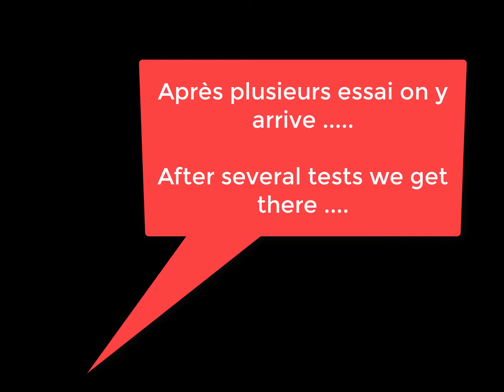Trials Frontier oeufs de pâques Terrain de jeu perdu 2 - Lost Playground Easter Egg Location 2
*-*-*-*-*-*-*-*-*-*-*-*-*-*-*Download*-*-*-*-*-*-*-*-*-*-*-*-*-*-*-*-*-*-*-*-*-*
Liste complète de tous les oeufs de pâques - list complet of easter egg